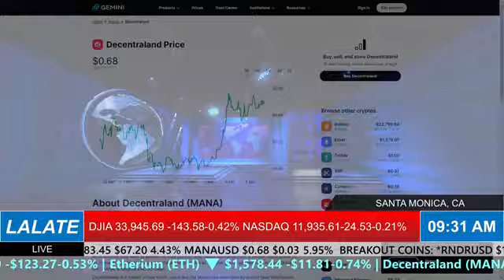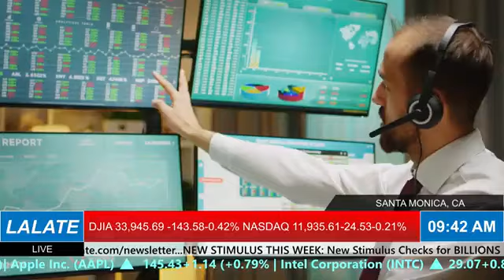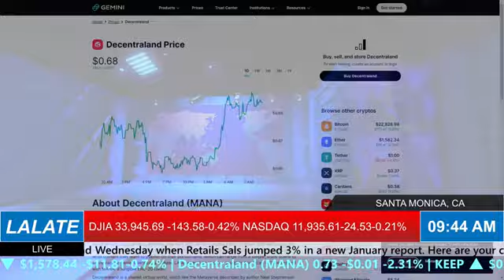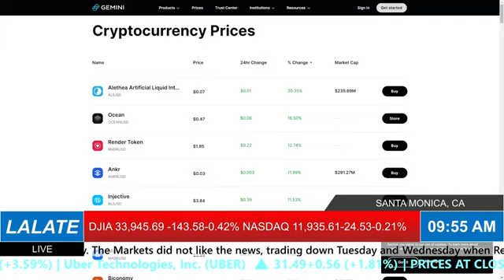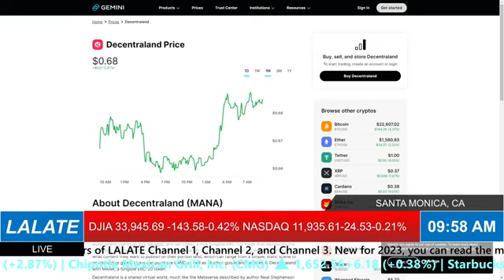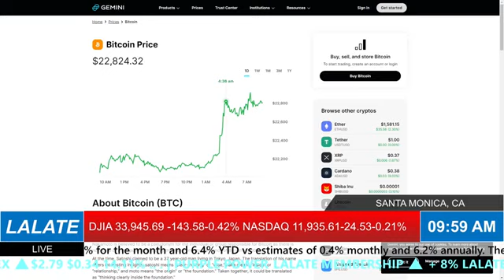PASSED 💥LALATE APRIL STIMULUS CHECKS SSDI VA RB FINANCIAL MARKET UPDATE 2023 💥💥 EARLY MORNINGS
PASSED 💥LALATE APRIL STIMULUS CHECKS SSDI VA RB FINANCIAL MARKET UPDATE  CHECKS 2023 💥💥 EVENINGS